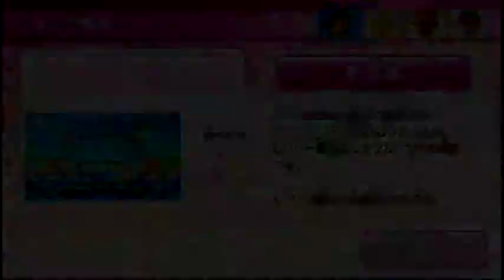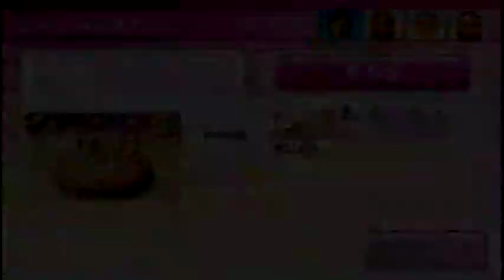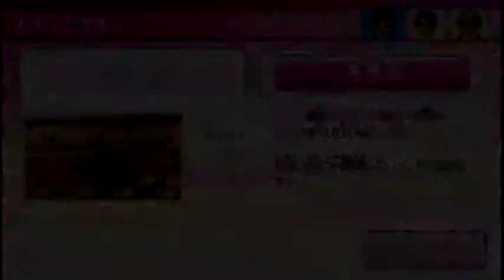Wii Party U チャレンジ道場（Challenge Dojo） 初級 IOHD0036